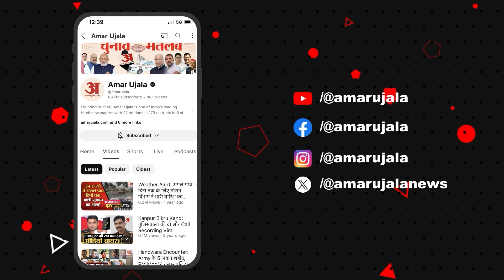CM Nitish Kumar का PM को पत्र, माता सीता को लेकर लिखी मन की बात | PM Modi | Bihar News | Latest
बिहार के मुख्यमंत्री नीतीश कुमार ने प्रधानमंत्री नरेन्द्र मोदी को खत लिखा है। इस खत में मुख्यमंत्री नीतीश कुमार ने प्रधानमंत्री को बिहार के लिए किये गये कार्यों के लिए धन्यवाद दिया। इतना ही नहीं उन्होंने अयोध्या में राम मंदिर का निर्माण कराने के लिए उनकी सराहना करते हुए बिहार में भी माता सीता कका भव्य मंदिर के निर्माण की मांग की। फिर उन्होंने अयोध्या से माता जानकी के स्थल तक वन्दे भारत ट्रेन का परिचालन शुरू करने की भी मांग की।